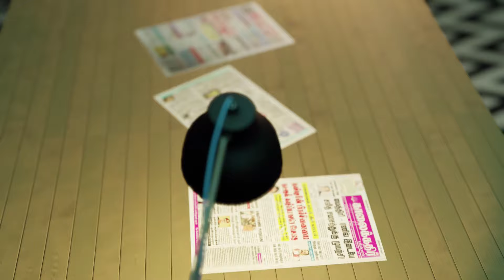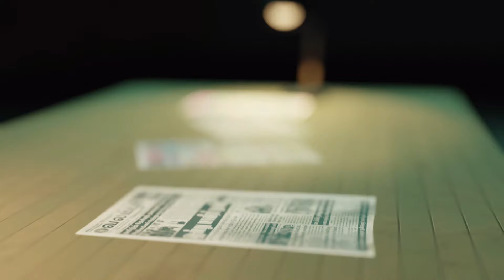ஈரான் ஜனாதிபதி வருகை - பாதுகாப்பு வளையத்துள் தலைநகர்உள்ளிட்ட பகுதிகள்- lanka papernews | 24.04.2024